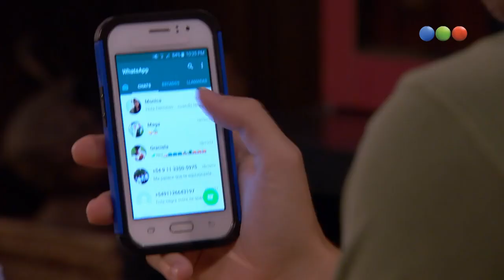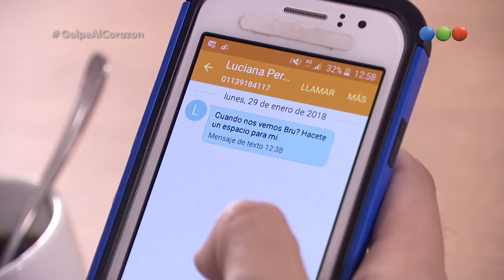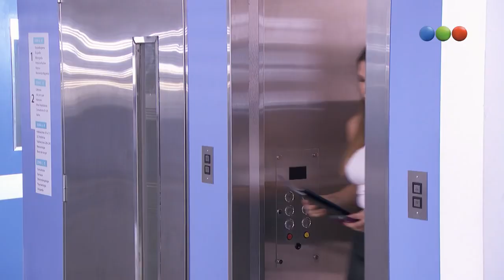Capítulo 100 - Golpe Al Corazón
“Golpe al corazón” relata la historia de Rafael Farías (Sebastián Estevanez), un boxeador que luego de perder a su esposa en un accidente automovilístico, se convierte en enfermero. El destino lo cruza con Marcela (Eleonora Wexler), una médica que perdió la vista tras una golpiza en un ataque y volvió a ver gracias a la donación de córneas de la esposa fallecida de Rafael.
Una historia de superación de dos seres que sufrieron en la vida y que intentarán sanar sus heridas juntos. Un relato apasionado de encuentros y desencuentros, de amores y odios donde sus protagonistas tendrán la esperanza como estandarte para seguir adelante.
¡Entrá a para ver más!